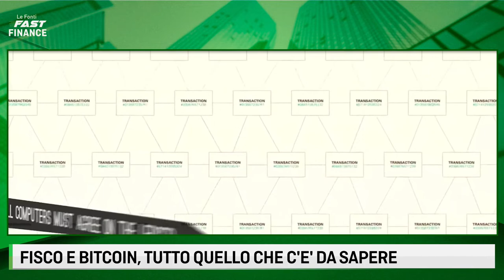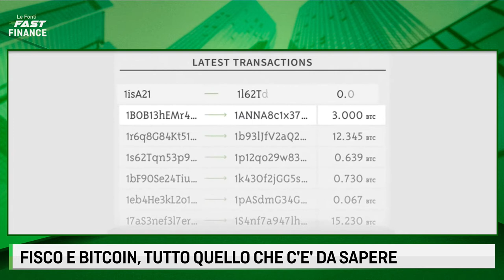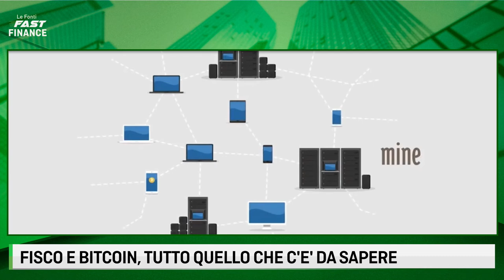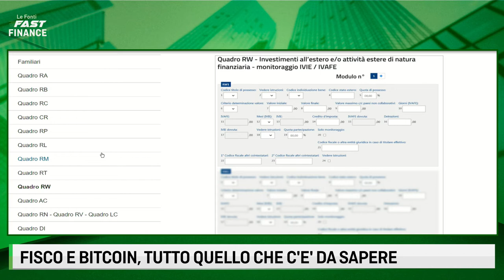LE FONTI FAST FINANCE - FISCO E BITCOIN, TUTTO QUELLO CHE C'E' DA SAPERE